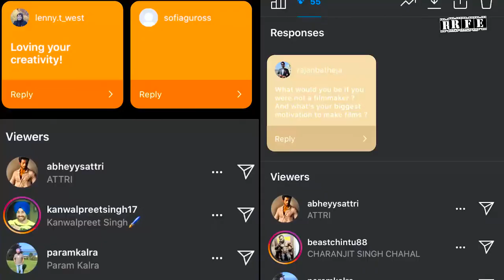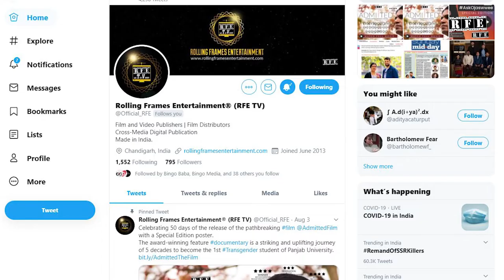Filmmaking, New Projects, Casting Couch ⚡⚡ & Earning!! Episode 2 - Ask Ojaswwee | Talk Show | RFE TV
Watch till the end! Presenting the 2nd episode of Ask Ojaswwee with the a grand opening!
All public and fan questions answered by film director Ojaswwee Sharma about film-making, trivia, myths, behind the scenes in the 2nd episode of AskOjaswwee ⚡⚡⚡
Inviting questions for Episode 3. Drop in your questions and messages in the comments box below.

MUST READ WARNING: The episode contains bloopers and behind the scenes from the film-making journey and moments, which is a tribute to our brave-heart technicians and artists working tirelessly to entertain you!

Segments:
00:17 - Intro
01:09 - Opening
01:26 - Shout-out to Popular comments from the 1st Episode (Gurvinder Kaur, Ranjeet Pannu, Foodie Ambarsariya)
03:06 - A special phone call after the release of the 1st episode (don't miss this!) - Shiv Kumar Sharma
03:46 - Face value v/s talent in acting ? - Gurpreet Sarwara
04:53 - Plans for web series?? - Gurpreet Waraich
05:22 - Scene making / Scene building - How to go about it? - Gurpreet Sarwara
06:08 - Director as an actor?? - Gurpreet Waraich
06:40 - Future project on Avtar Singh Paash (biopic)? (Rights and Permissions) - Gurpreet Waraich
07:53 - Motivation as a filmmaker? - Yogi Ta
09:29 - Opting for Acting as Career Opportunity after Engineering & Opportunity for Freshers - @RanaRajinder57
10:03 - Opportunity for beginner filmmakers (Offers in the answer) - @veer_9797
[More information given below in Point A*]
11:00 - Inspiration for New Films - @preetitarasuhag
11:32 - Working opportunities with RFE? - @k.dhugga
11:57 - Changing something about the film industry? - @reel_ayush
13:20 - Upcoming Projects? - @yashan_khanna_official
[More information given below in Point B**]
14:31 - CASTING COUCH for fresher actors? - @dmmaninder
15:37 - Choose between Films, Documentaries, Television or Events? - @thodahatkegabru
17:00 - 999* Scheme MUST WATCH for Camera Enthusiasts!
[More information given below in Point C***]
18:01 - Auditions to RFE v/s Auditions from home? - @flana_dimkana
18:39 - Self recording of auditions? - @flana_dimkana
18:52 - Ojaswwee's favorite genre for upcoming projects? - @reel_ayush
19:30 - Making MONEY by investing in FILMS? - Param Kalra
22:02 - Creating relatable characters in ZUBAAN - @bhaskerthisside
22:46 - Invitation for EPISODE 3 & UPCOMING PROGRAMS (Hint in Comments)
24:34 - Packup

- Releasing films, talk shows or videos on Rolling Frames Entertainment
- Work and Career Opportunities
***C. Call on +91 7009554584 to avail the offer.

Show: Ask Ojaswwee (AskOjaswwee)
This video is a flagship packaging of Rolling Frames Entertainment (RFE TV)

Show incomplete without the front-end warriors Bhasker Pandey, Harjas Marwah, Simarpreet Singh and Ayush Bhardwaj.